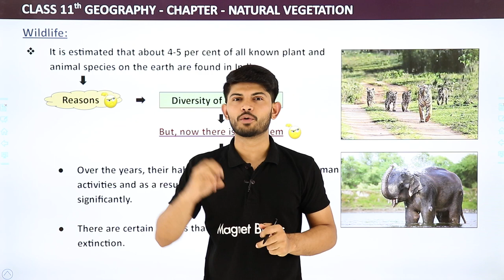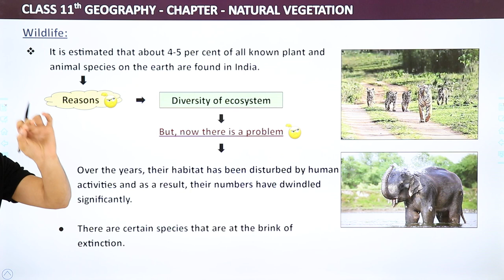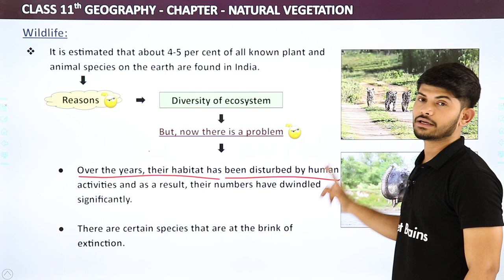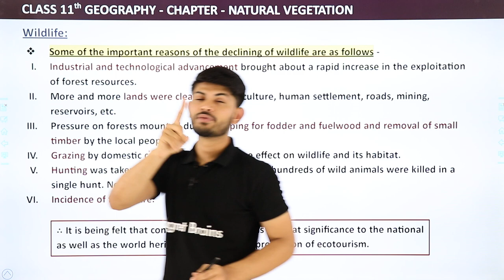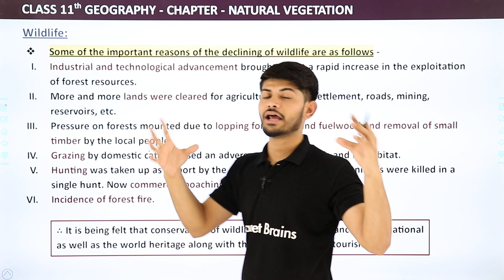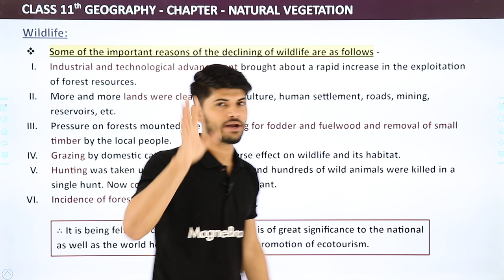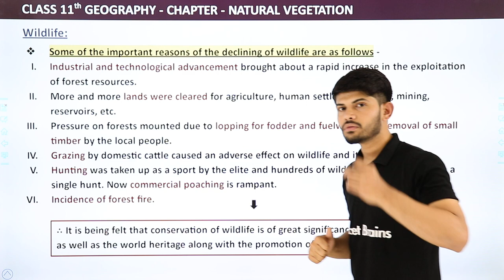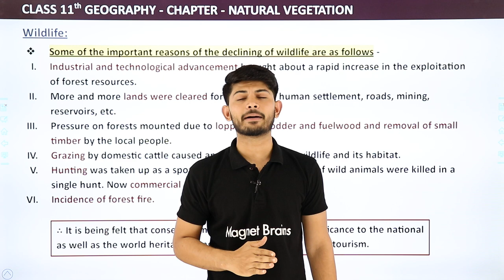Class 11 Geography Chapter 5 | Wildlife - Natural Vegetation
✔️ Class: 11th
✔️ Subject: Geography
✔️ Chapter: Natural Vegetation (Chapter 5)
✔️ Topic Name: Wildlife - Natural Vegetation
✔️ Topics Covered In This Video: Class 11 Geography Chapter 5 Wildlife - Natural Vegetation